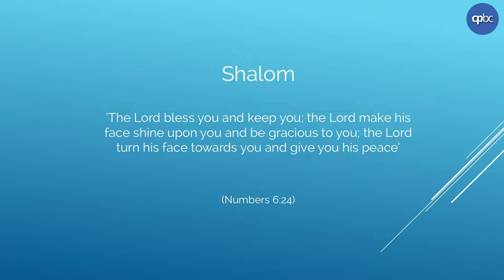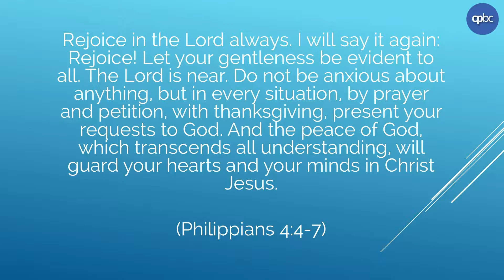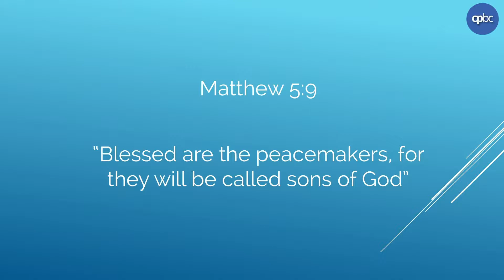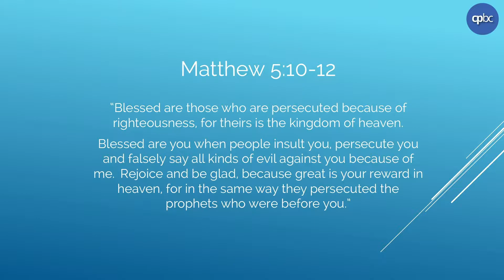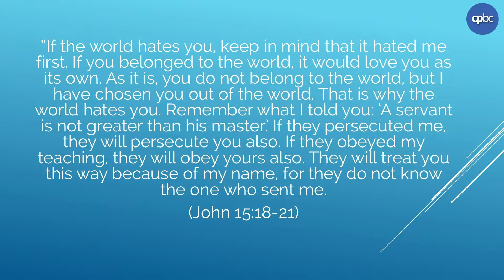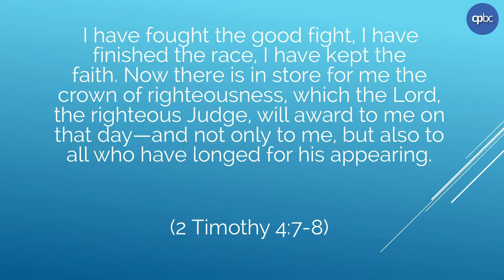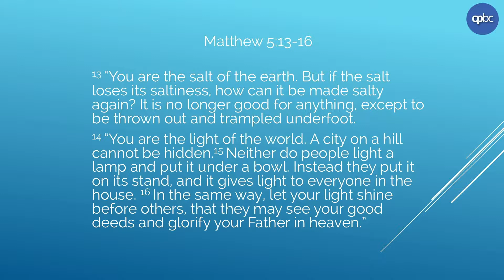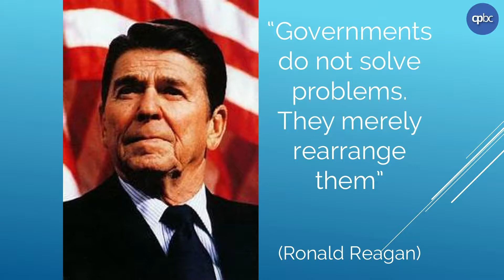Jesus shaped life - Our calling - Influence and illumination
This teaching recorded on 24th June talks about what our calling should be as Christians and how we should step up to the plate.